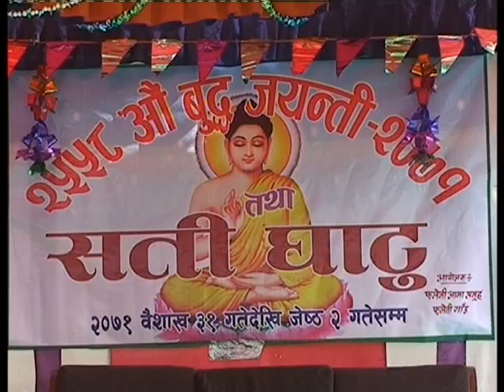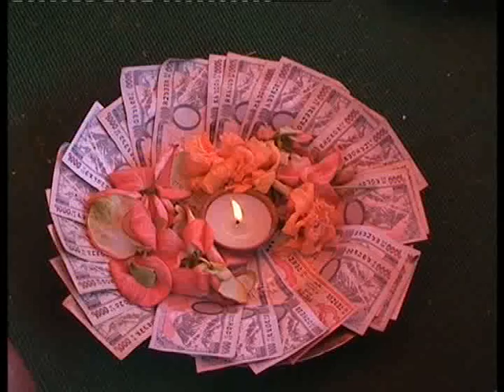Sati Ghatu 2071 Part 1